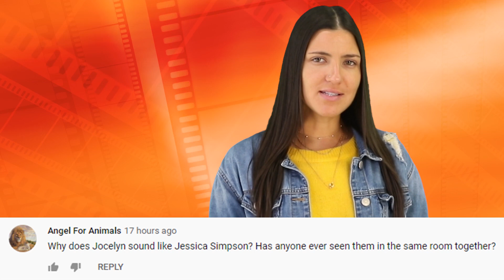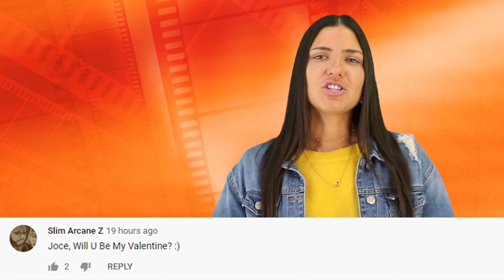Top 10 Normal People Who Became Celebrities Overnight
It's incredibly difficult to become a famous celebrity, especially in Hollywood, with people like Robert Downey Jr, Will Smith, James Corden, Ellen DeGeneres, and Chris Evans, spending years in the industry trying to become a big star. However, some people get fortune overnight, whether through blind luck, or a juicy scandal. So this is Top 10 Normal People Who Became Celebrities Overnight right here on Top 10 Beyond The Screen.